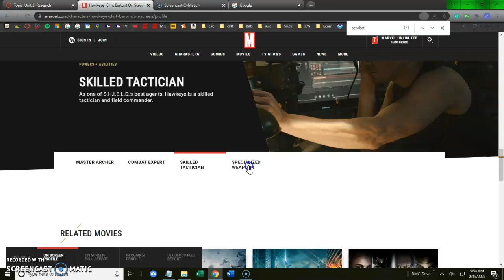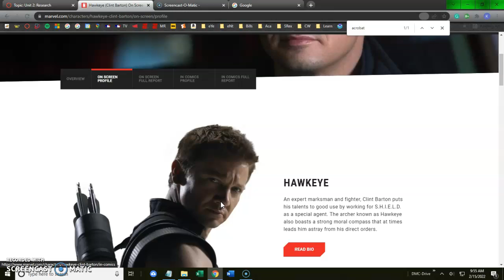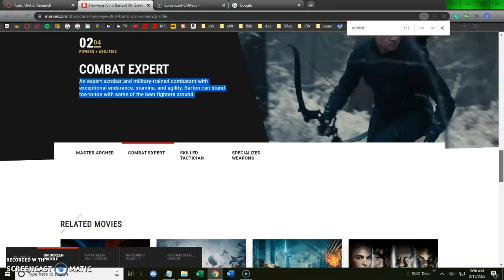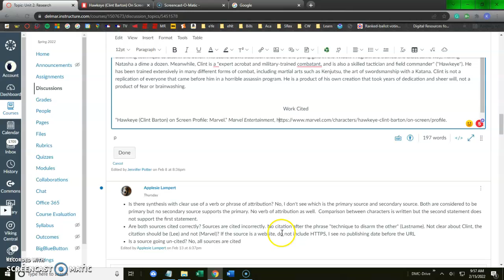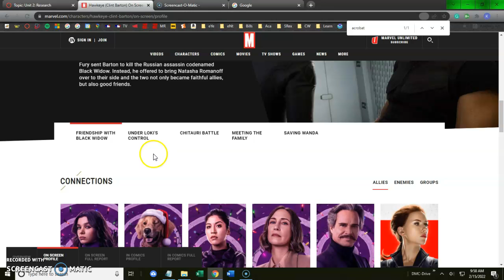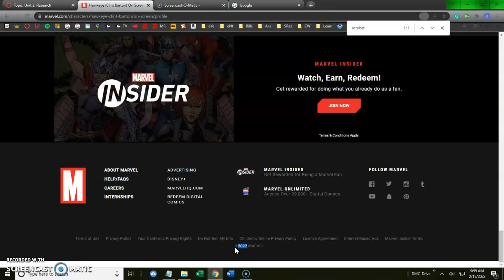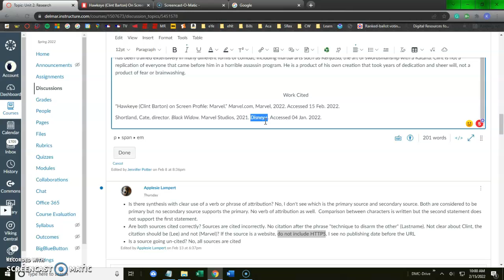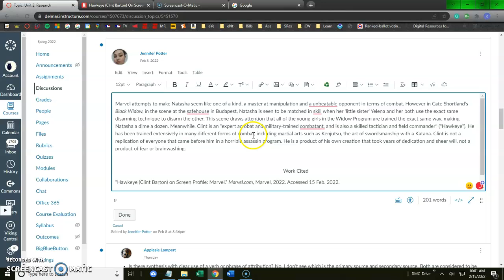Web Site Source Use